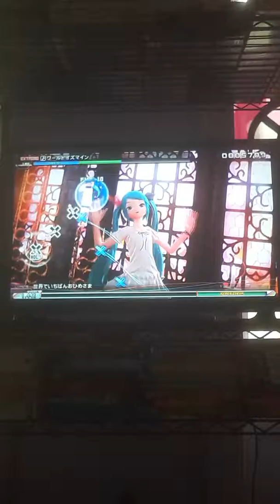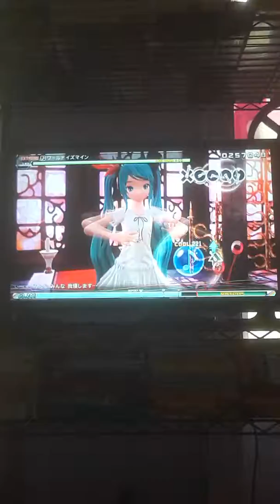The World Is Mine {Extreme} | Project Diva Future Tone (PS4)